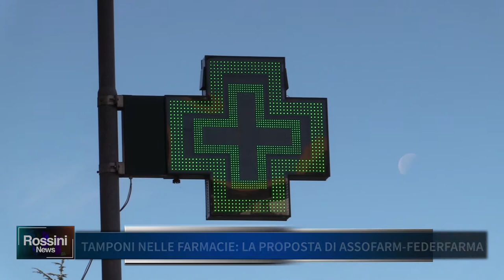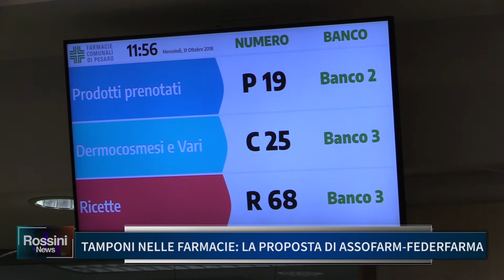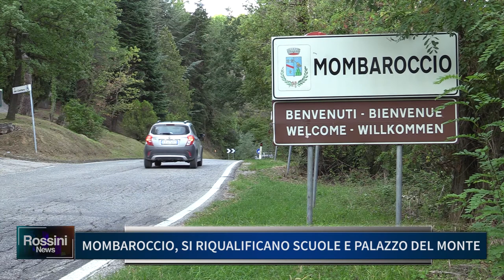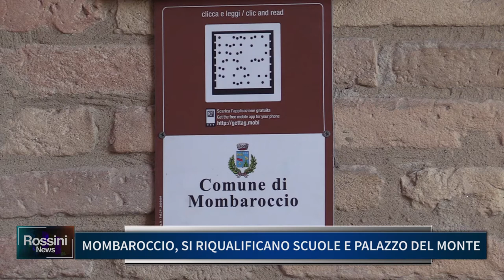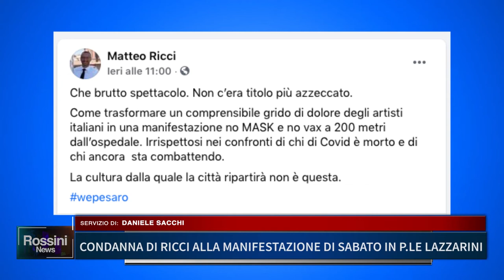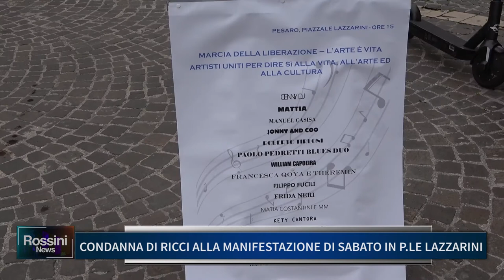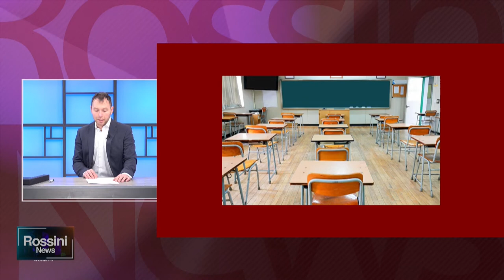Rossini News 8 febbraio 2021